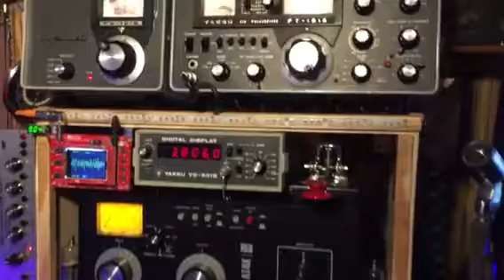Wd5iww and 80 meters listening to the group